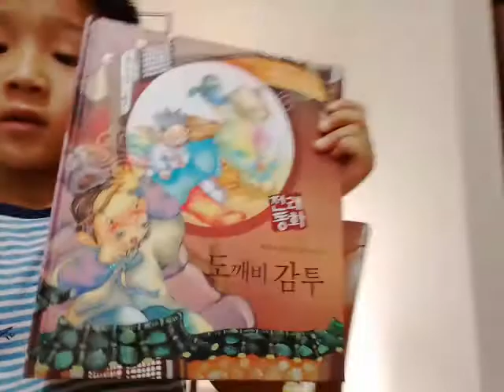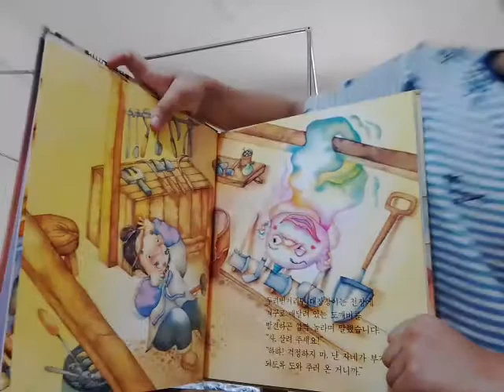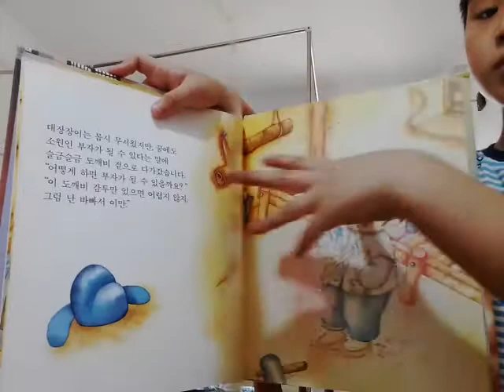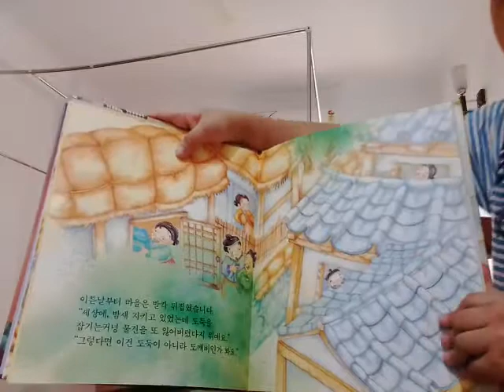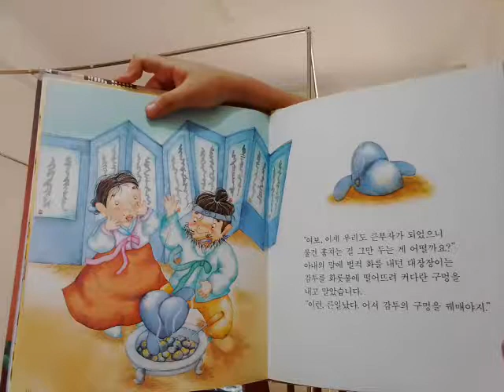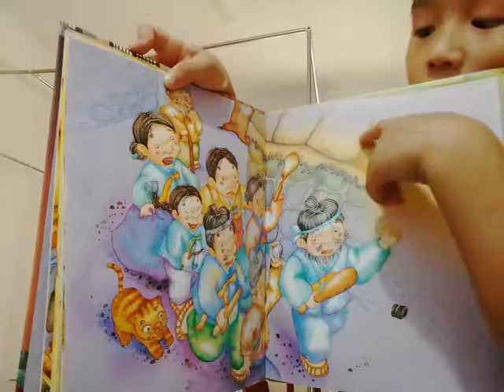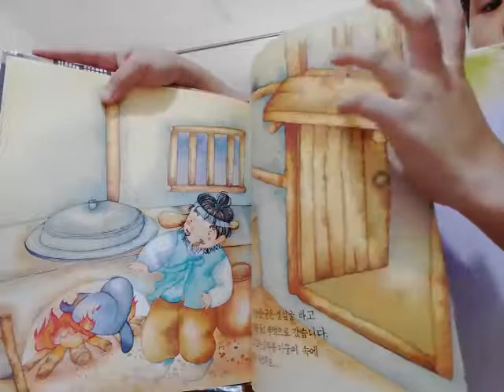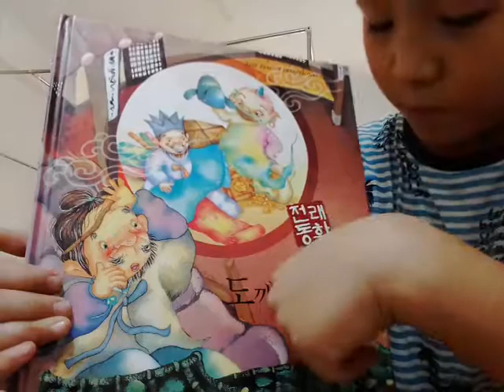‹Kids›Soo：책읽어주기 도깨비 감투